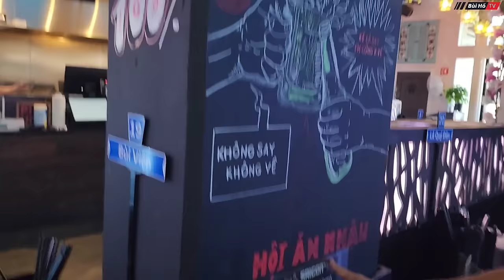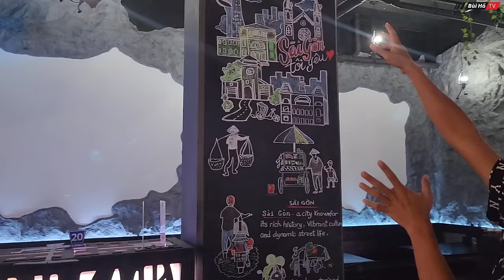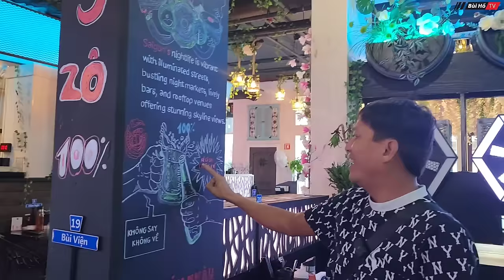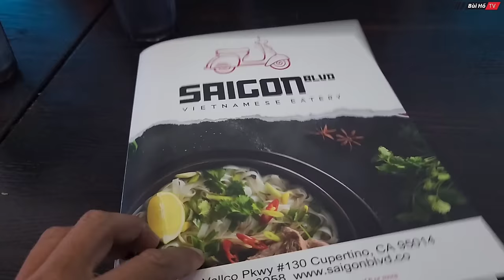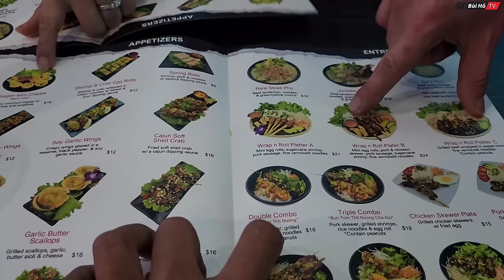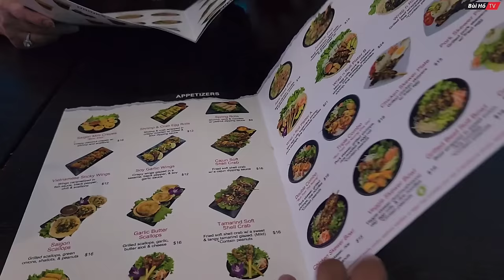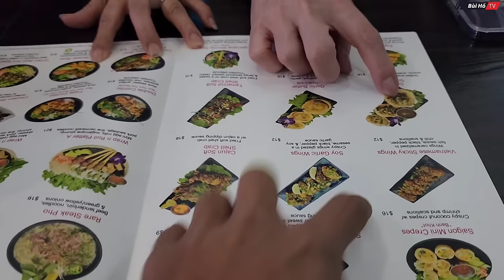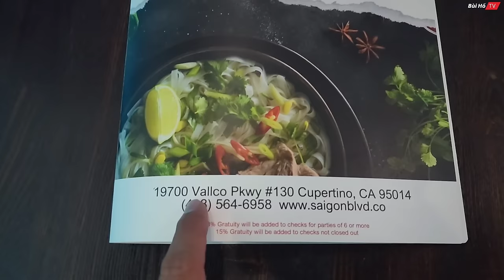Du lịch tự túc Mỹ #22: Được anh chủ Nhà hàng Việt Nam ở Mỹ mời bữa ăn no say | Bùi Hồ TV